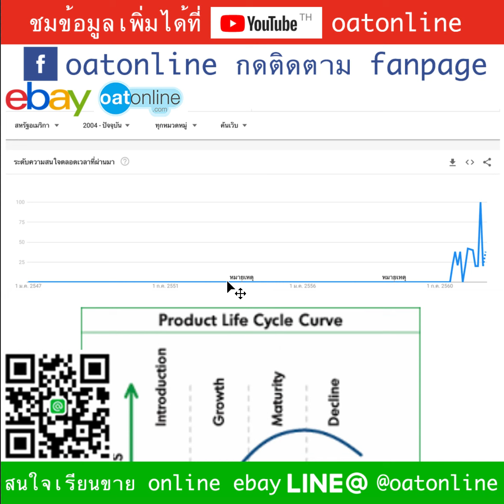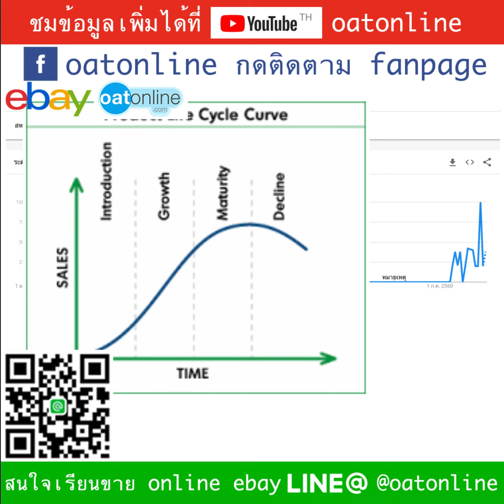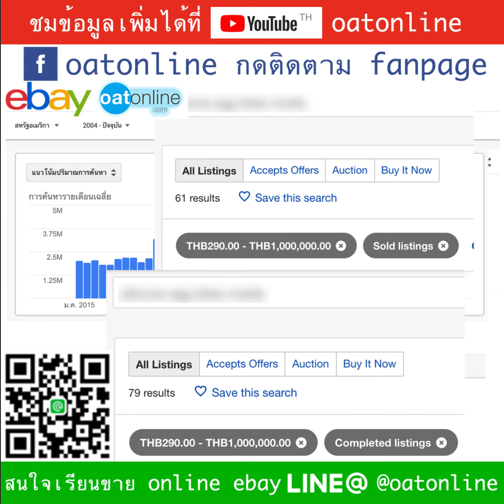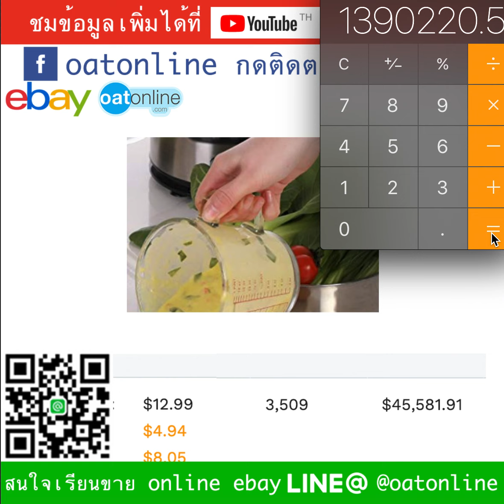ขายอะไรดี ออนไลน์ eBay นี่เลย สินค้ากำลัง hot ขายดีโคตร แถมคู่แข่งน้อย คุณต้องหาขายแล้ว